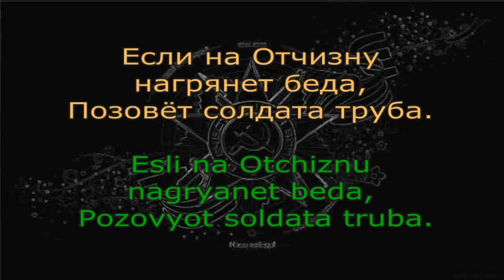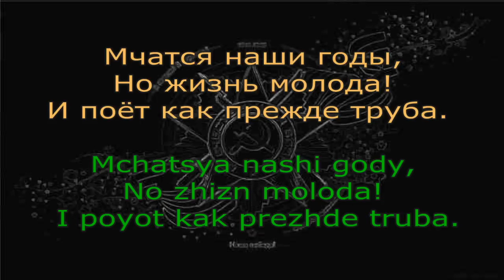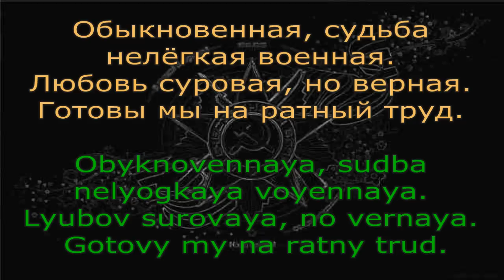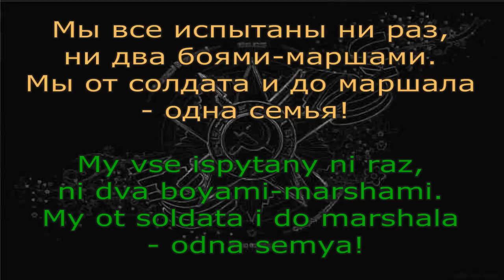*My Army* / Armiya moya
subtitled video file.

Sung by Red Army Choir.

Made for English-speaking people who do not know any cyrillic:)